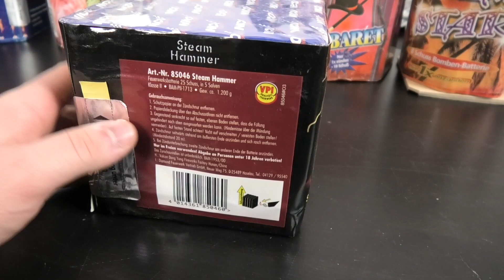URALT Serie #21 | Nico Steam Hammer 🔥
JETZT SILVESTER FEUERWERK BESTELLEN !!